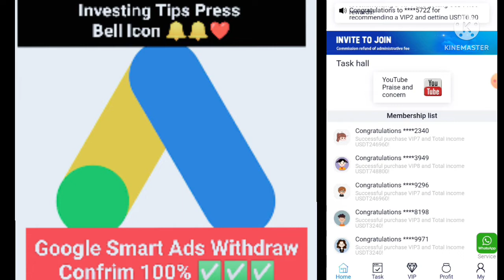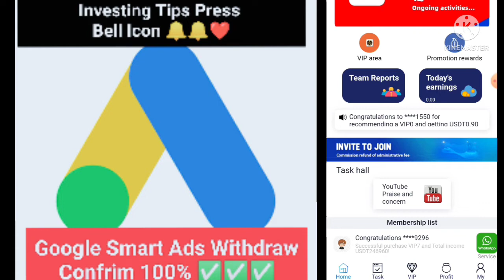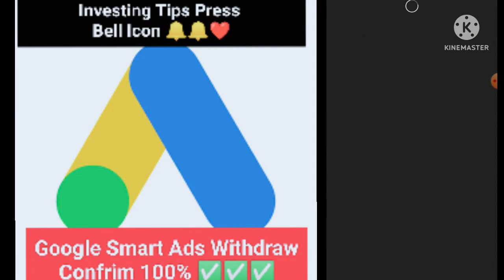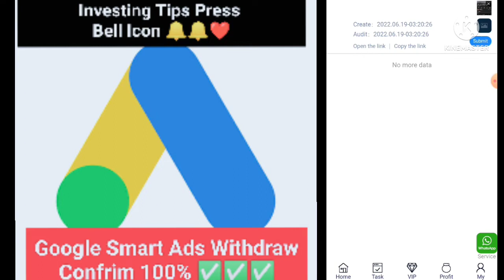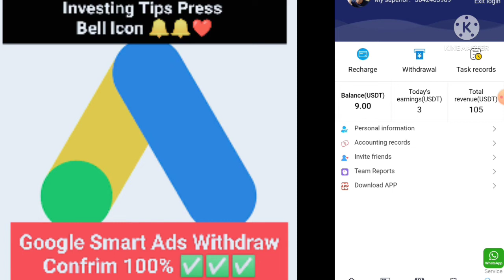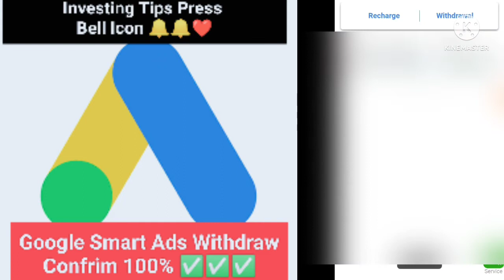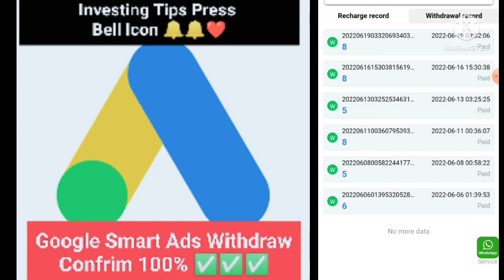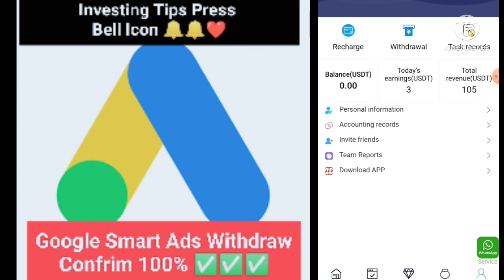new earning app/ google smart Ads/100% Withdraw/ Received in Binance Acount/ Real site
google smart Ads
App download Link👇

Running Site links🔥🔥

✅Worten9

✅Eprice99

✅Hood6699

✅Publicis Groupe

✅ Sainsbury

✅Enel Green Power💯